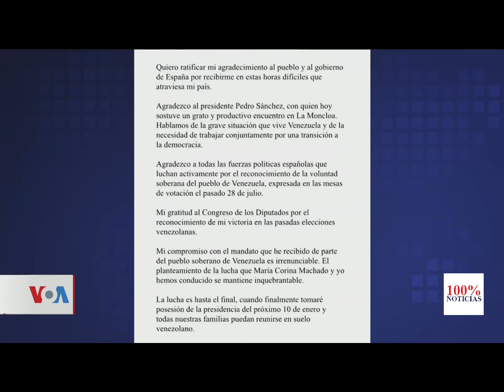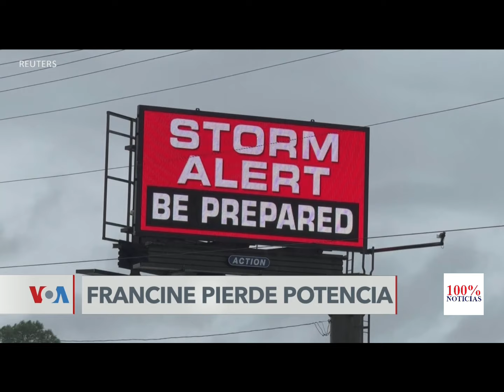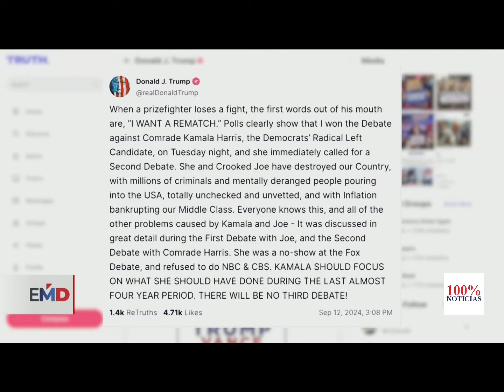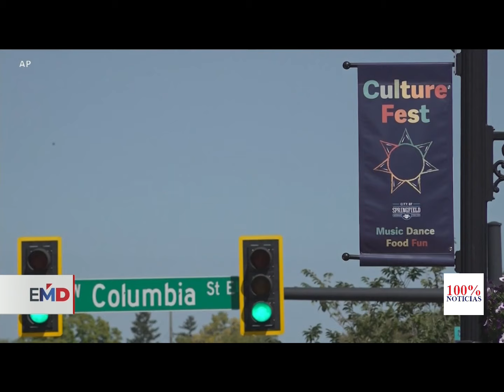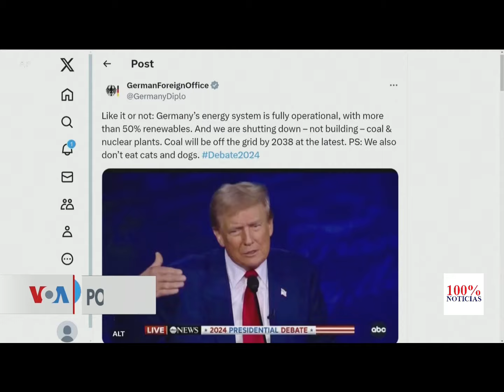Dictadura chavista llama consulta a su embajador en Madrid y cita a embajadora española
Gobierno llama a consultas al embajador español en Caracas tras las “insolentes y groseras” declaraciones de la ministra de Defensa de España

El canciller de Venezuela, Yván Gil, se refirió sobre las declaraciones de la ministra de Defensa de España, Margarita Robles, donde calificó al Gobierno de Nicolás Maduro como una «dictadura».

Gil precisó «El Gobierno de la República Bolivariana de Venezuela, ha decidido llamar a consultas a la embajadora venezolana acreditada ante el Reino de España, Gladys Gutiérrez; a la vez que ha citado al Embajador español acreditado en Caracas, Ramón Santos Martínez, a comparecer el día viernes 13 de septiembre en la sede del Ministerio del Poder Popular para las Relaciones Exteriores».

«El Gobierno de la República Bolivariana de Venezuela, ante las insolentes, injerencistas y groseras declaraciones de la ministra española Margarita Robles, que apuntan a un deterioro de las relaciones entre ambos países, ha decidido llamar a consultas a la embajadora venezolana acreditada ante el Reino de España, Gladys Gutiérrez; a la vez que ha citado al Embajador español acreditado en Caracas, Ramón Santos Martínez, a comparecer el día viernes 13 de septiembre en la sede del Ministerio del Poder Popular para las Relaciones Exteriores», precisó Gil, en un mensaje publicado en Telegram.

La ministra española, ha hecho un inciso para mandar un «recuerdo a los hombres y mujeres de Venezuela que han tenido que salir de su país, precisamente por la dictadura que viven», lo que ha provocado el aplauso de los presentes.

En este contexto, Robles ha mencionado también al opositor Edmundo González, que se encuentra en España tras abandonar por deseo propio Venezuela para solicitar asilo.

Precisamente, ha sido recibido este jueves por el presidente del Gobierno, Pedro Sánchez, en el Palacio de la Moncloa. Tampoco se ha querido olvidar de la población ucraniana que está siendo «masacrada» por Vladimir Putin ni de las mujeres afganas que viven bajo el régimen talibán y a las que «han hecho que desaparezcan del mapa». «Y de todos aquellos que tienen que salir de su país víctimas de la
restricción, de la violencia, de la falta de democracia y de la falta de libertad», ha añadido.